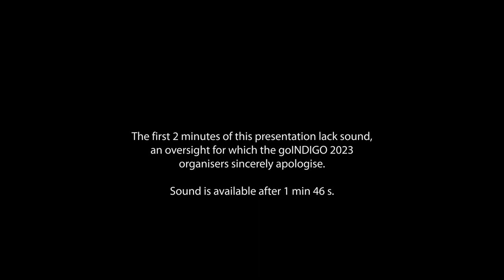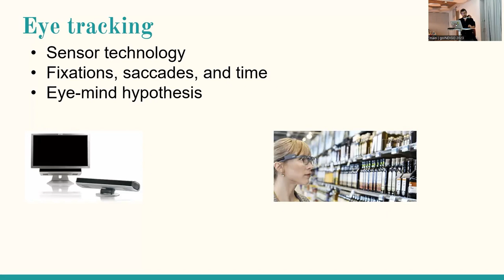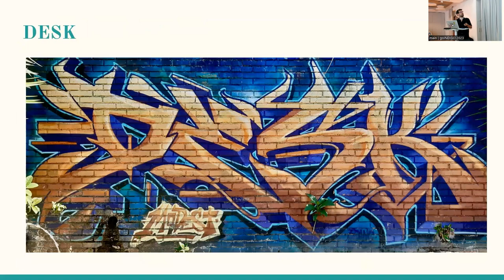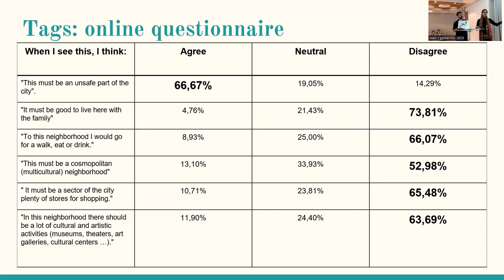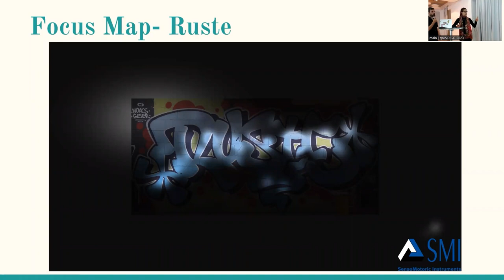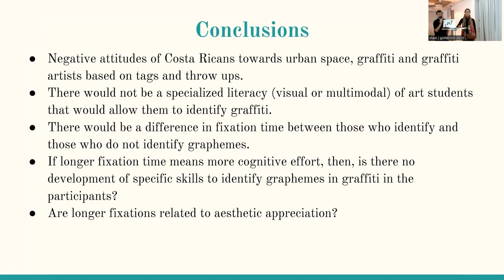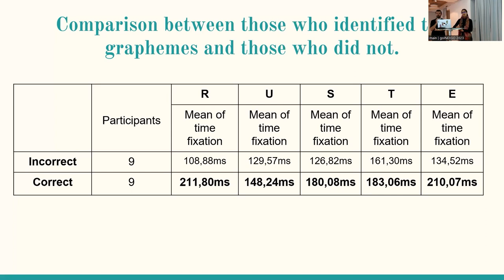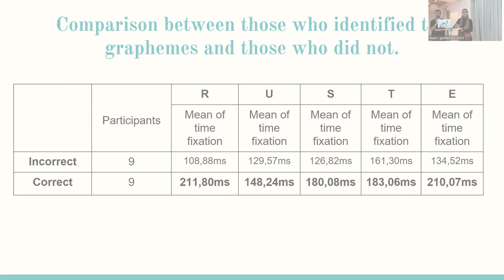Valentina Tretti-Beckles & Adrián Vergara-Heidke | Attitudes and gazes from graffitis and street art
*goINDIGO 2023 | Vienna (Austria)*
_Day 3 / Session H / Presentation 1_
Presenters: Valentina Tretti-Beckles and Adrián Vergara-Heidke
Title: Attitudes and gazes from graffitis and street art
Placemaking is the process of building a 'place' through relationships, practices and representations of meanings, of a varied nature and with the participation of different actors. These actors play different roles as neighbors, producers, recipients, passers-by, visitors. Placemaking includes all these actors in their relationship with that 'place' and in their interrelationships, practices and in the processes of construction of meaning. Within the stimuli from which people build a sense of a place are the semiotic products that are on the street, for example, commercial signs, advertising, graffiti and urban art.

In 2018 we began a project to archive and analyze the semiotic landscape of neighborhoods in Costa Rica and Chile. Based on this work, two specific aspects caught our attention: the attitudes and semiotic competence of people regarding graffiti and street art. We understand semiotic attitudes as an evaluative mental disposition towards the representation of a semiotic object, particularly tags, throw ups and street art. This evaluative mental disposition can guide the acts and reactions of people towards those objects and space. Semiotic competence is conceptualized as the abilities to produce and understand different semiotic products. In the case of this work, we focus on the gaze of throw ups and the recognition of graphemes. For this paper, we present the preliminary results of two specific objectives of the research that we are developing: first, to determine the semiotic attitudes of international and Costa Rican people regarding tags, throw ups, and street art; second, to identify the reading routes and the recognition of graphemes in throw ups in people outside the environment of graffiti and hip hop culture. For the first objective, focus groups were held in Costa Rica with Costa Ricans and in Germany with individuals of different nationalities. These focus groups were transcribed and analyzed using the apprasail system of linguistics. For the second objective, an instrument was designed that was applied by means of an eye tracker, in which eye movements and responses regarding the graphemes of the graffiti were recorded. The partial results show people's negative attitudes towards tags and throw ups, as well as different reading patterns and responses in the eye tracker.
The goINDIGO 2023 international graffiti symposium took place in Vienna (Austria) from the 14th to the 16th of June 2023. This symposium was organised in the framework of the academic graffiti project INDIGO